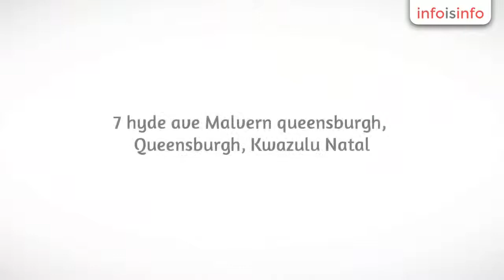Hotel in Queensburgh - Queensburgh Bed and Breakfast - InfoIsInfo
Queensburgh Bed and Breakfast, Hotel in Queensburgh.

Queensburgh Bed and Breakfast or Self Catering is situated in Durban, a quick 12 min drive out of Durban central. Beaches and Ushaka Marine World. We are situated in the Suburban area of Queensburgh.

Queensburgh is a quick 10 min drive into Pinetown, Westmead and Westville, and we are 5min away from Chatsworth stadium.

We can sleep 18 in total, We have a 4 sleeper cottage, a 6 sleeper cottage, a Large Suite that can sleep 1 couple and 1 small child, and a large 3 bedroomed house that can sleep 6.

Main Cottage – sleeps up to 6; with two bedrooms, one with an en-suite bathroom and a second full bathroom.  There is a fully equipped kitchen for self-catering purposes and a large lounge where there is a single bed and a sleeper couch that can sleep 2.  The cottage has a large patio and private braai facilities.

Double Storey Cottage – Sleeps up to 4: Main bedroom leads out to a balcony and has an en-suite bathroom with shower. Downstairs sleeps two and has an open planned kitchen that is equipped for self-catering also a semi-enclosed patio. The second bathroom offers a Jacuzzi bath.

The Executive Honeymoon Suite– Perfect for couples or for business people, This suite is a large open plan with Double bed, DSTV, kitchen, dining table, dressing table and bathroom with Jacuzzi bath and shower over bath, Also there is a balcony for the smokers which has a view of the Park.

The Main House - Only recently opened to Guests, this 3 bedroomed, 2 bathroom house, one bathroom with shower and Jacuzzi bath, There is also a lounge with full DSTV and large veranda and enclosed Garden making it pet friendly. The kitchen is communal and staff use this Kitchen for breakfast making. The House is not Graded and therefore is a cheaper option for groups..

We offer: DSTV, Wi-Fi, air-conditioner; card facilities, lock-up safes, fans.

We offer a full English breakfast or self-catering whichever suits your needs.  Dinners and packed lunches can be provided with prior notice. There is safe parking on the premises with remote access to the property.  The outdoor entertainment area has a sundeck, braai and a 8 seated Jacuzzi to relax in.

We are easily accessible to the N2, N3, M7, M5, M19, M13, M4 .  Thus giving you convenient access to all four corners of Durban and within reach of all the well-known Industrial areas such as Queensmead, Chatsworth, Westmead, MariannHill.